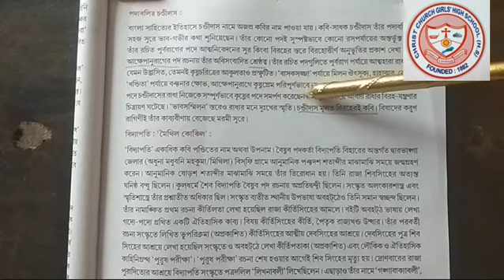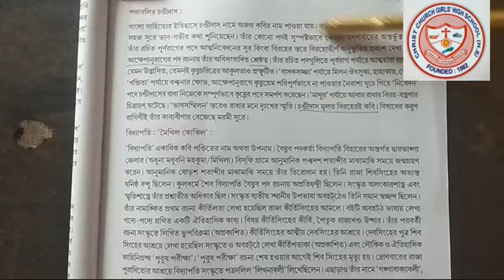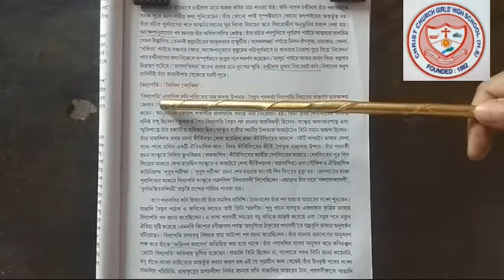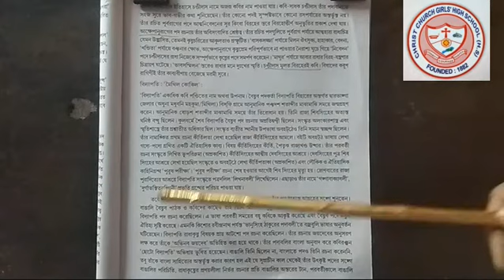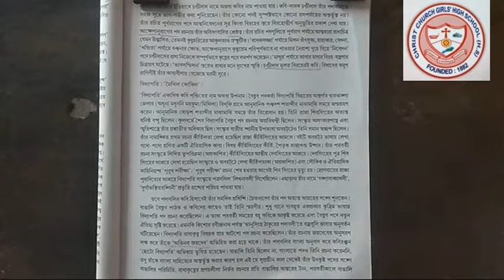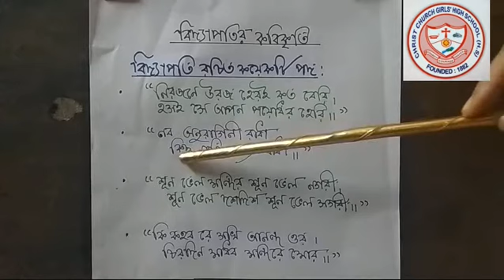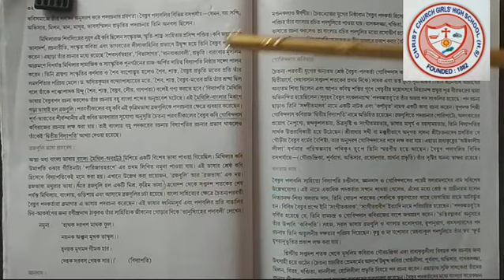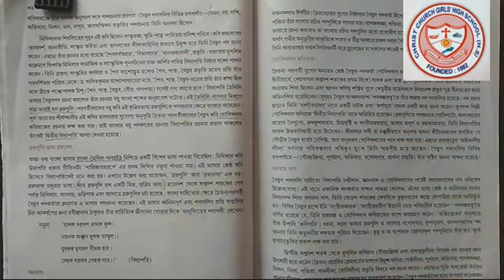Class 11,BENGALI--Vaisnav Padabalee part 1